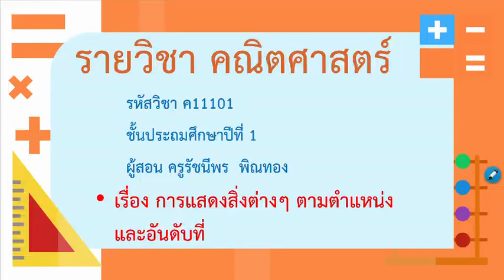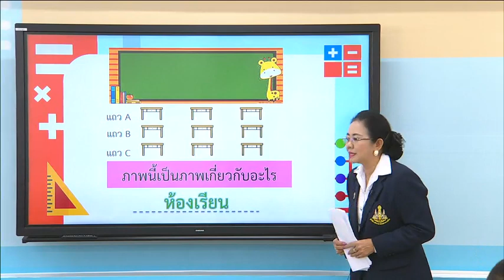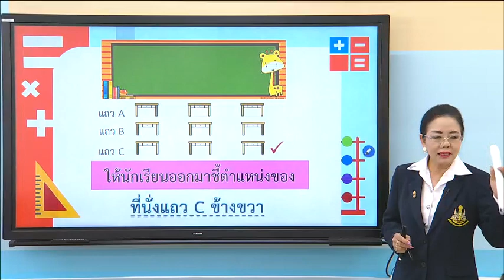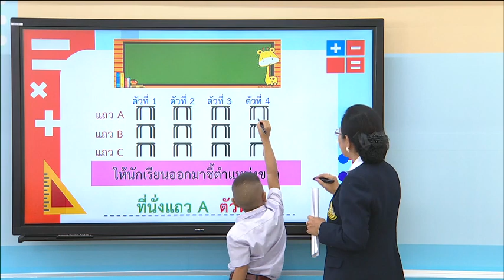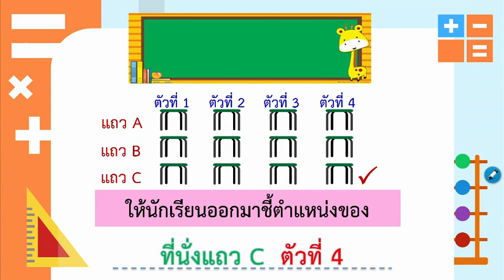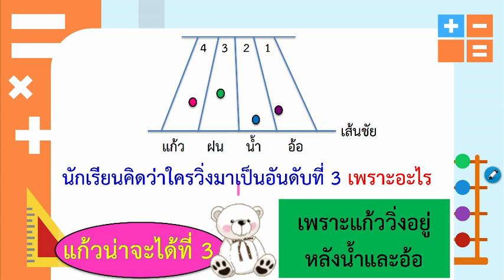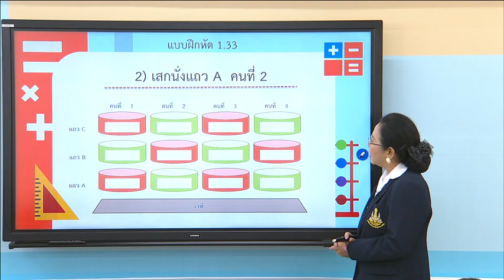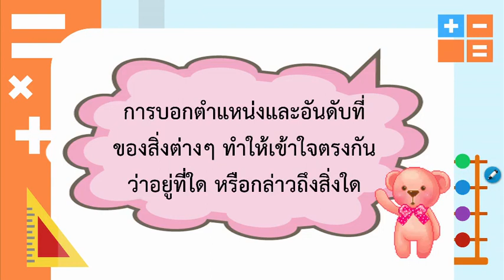การแสดงสิ่งต่างๆ ตามตำแหน่งและอันดับที่ - คณิต ป.1 ปีการศึกษา 2562/1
DLTV1 คณิตศาสตร์ รายวิชาคณิตศาสตร์ รหัส ค11101
ชั้นประถมศึกษาปีที่ 1 ปีการศึกษา 2562 หน่วยการเรียนรู้ที่ 1 จำนวน
เรื่อง การแสดงสิ่งต่างๆ ตามตำแหน่งและอันดับที่(1) 5 ก.ค. 62 (มีใบงาน)
แผนการสอน ครูรัชนีพร พิณทอง
ครูผู้สอน ครูรัชนีพร พิณทอง

การแสดงสิ่งต่างๆ ตามตำแหน่งและอันดับที่(1) 4 ก.ค. 61
การบอกตำแหน่งและอันดับที่ของสิ่งต่างๆ ทำให้เข้าใจตรงกันว่าอยู่ที่ใด หรือกล่าวถึงสิ่งใด

- ด้านความรู้ เพื่อให้นักเรียนสามารถแสดงสิ่งต่างๆ ตามตำแหน่งและอันดับที่
- ด้านทักษะและกระบวนการทางคณิตศาสตร์  เพื่อให้นักเรียนสามารถสื่อสาร  สื่อความหมาย
ทางคณิตศาสตร์

1. วิธีการ
    1.1 สังเกตพฤติกรรมการเรียนรู้
    1.2 ตรวจแบบฝึกหัด
2. เครื่องมือ
     2.1 แบบฝึกหัด 1.33
     2.2 แบบประเมินทักษะและกระบวนการทางคณิตศาสตร์
3. เกณฑ์
     3.1 ผลงานมีความถูกต้องไม่น้อยกว่าร้อย ละ 80
     3.2 คะแนนรวม ด้านทักษะและ กระบวนการทางคณิตศาสตร์ไม่น้อยกว่า ร้อยละ 60